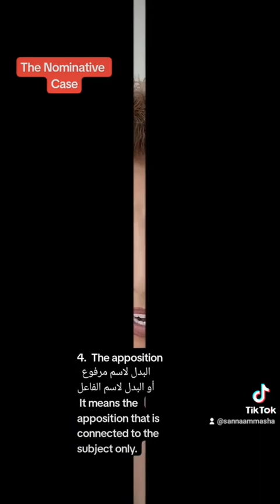1. The Nominative Case of Nouns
In this video, I will explain to you the first case of nouns which is the nominative case.
So when we say the nominative case, I want you to focus on four things.
1. The first word of the sentence works as the subject of action verbs.
and here we call this word in Arabic:
       الفاعل لفعل الحركة
For example,
* The teacher
    explains the
     lesson.
So who  explains the lesson?
▪︎ The teacher
The teacher is the subject, is the doer of the action.
What does the teacher do?
▪︎ The teacher
   (explains) the
   lesson.
and this verb is an action verb because it conveys something fom the doer of the action to the receiver of the action.
So the verb here is an action verb and the first word before it is called the subject which means in Arabic الفاعل and the word after it is called the object which means المفعول به
2. The nominative case also refers  to the subject of linking verbs and what comes after them.
Let's start by the subject of the linking verbs.
Of course, linking  verbs are different from action verbs.
They don't convey any thing from the doer of the action to the receiver of the action.
On the contrary, they  link the words that come before the verb with words come after the verb.
and sometimes we don't translate them at all. They are only found to join these two words but there is no need to translate them.
So the subject of linking verbs is called in Arabic المبتدأ.
And the words that come after the linking verbs are called ( The subject complement) which mean in Arabic الخبر
▪︎ The subject of the linking verb is المبتدأ
▪︎ The subject complement of linking verb is  الخبر
Some linking verbs
are the following:
1. to be (is, am,
   are).
2. sound
3. Seem
4. Taste
5. Feel
In English  there is no sentence without a verb. These linking verbs are written in the sentece but we don't translate them.
The sentence seems
as :
    الجملة الاسمية التي تحتوي على مبتدأ وخبر
So  الخبر في اللغة العربيةmust not be an object in English.
الخبر
must be the subject complement of linking verbs
4.  The apposition
  البدل لاسم مرفوع
     أو البدل لاسم الفاعل
It means the apposition that is connected to the subject only.
Apposition is a word used after the subject directly, like the following sentence:
* My friend, John,
   is coming
   tomorrow.
So (John) is the (apposition) for the subject (friend).
The apposition comes after the subject directly for emlhasis
So that's everything about the nominative case.
Hope you understand every thing I've explained to you.